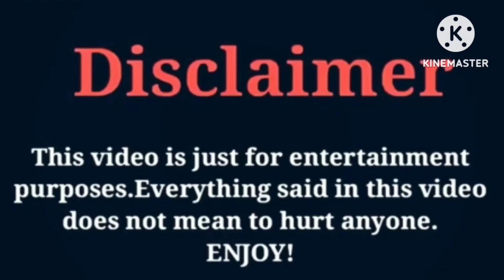Brooklyn Queen VS Famous Wooda VS Queen Beast (The Beast Family) Lifestyle Comparison